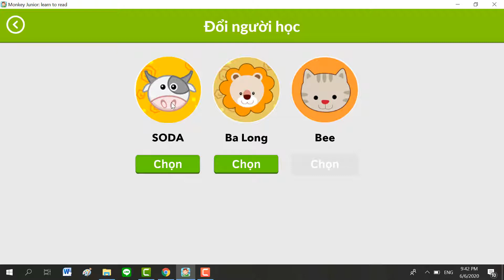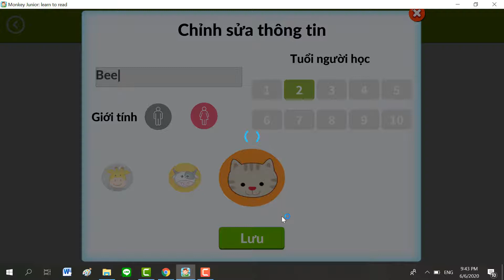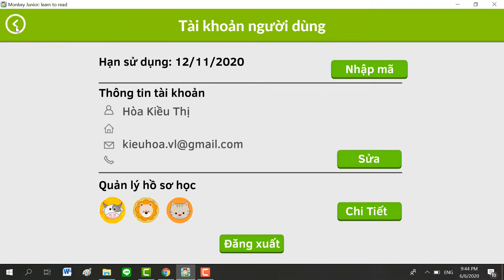Tạo tài khooản học Tiếng Anh tại nhà với Monkey Junior